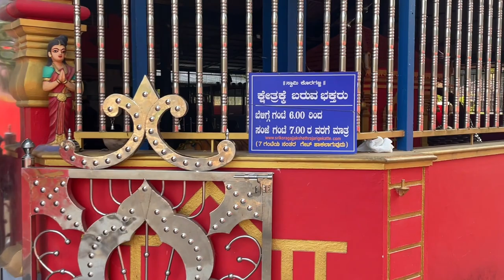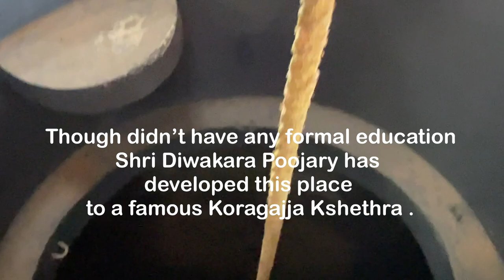Mangalore - Belman SH67 Road widening, Mundkur to Jarigekatte| Jarigekatte Koragajja| Airport Road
Also watch a short: Shri Koragajja Panjurli Kshethra Jarigekatte